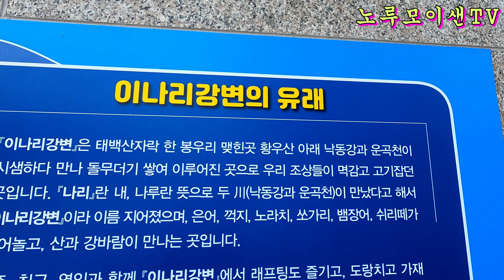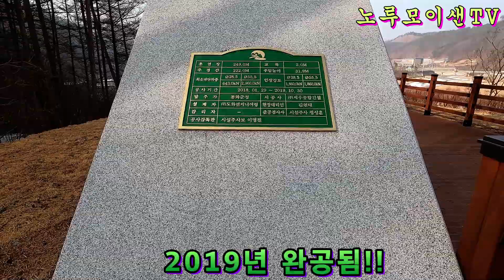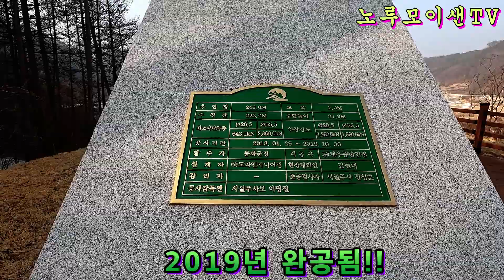산골 마을 출렁다리 // 낙동강 발원지!!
봉화군 명호면 낙동강 발원지 탐사 여행중 발견한 새로운 관광명소 이나리 출렁다리를 소개합니다!!